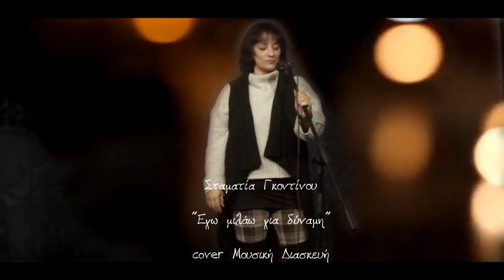Σταματία Γκοντίνου "Εγω μιλάω για δύναμη." (Διασκευή)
Η Σταματία Γκοντίνου ερμηνευει το πολυ  ομορφο τραγουδι  Εγω μιλάω για δύναμη. σε μια μουσικη διασκευή απο τον Μιχαλη Σουμα  η ηχογραφηση και το βιντεο εγιναν στο mountainstudiosm.s στη Σαλαμινα